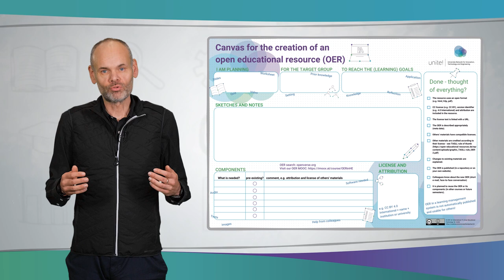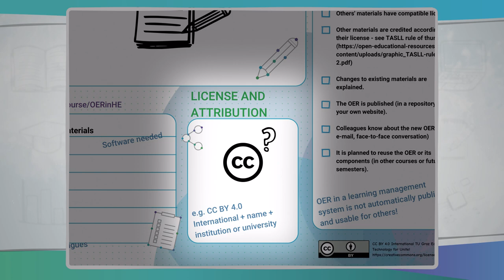Kanvas OER | iMooX.at